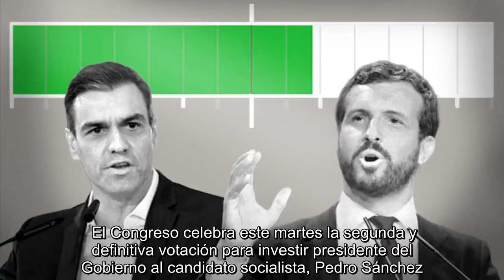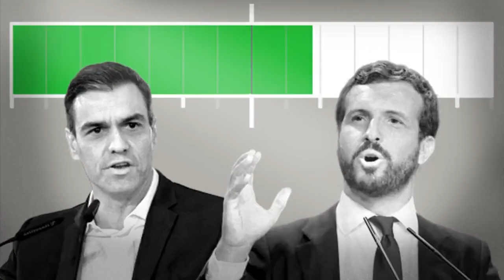✅ Mayoría simple: ¿Cuántos votos necesita Pedro Sánchez para la investidura?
✍  El Congreso celebra este martes la segunda y definitiva votación para investir presidente del Gobierno al candidato socialista, Pedro Sánchez. Salvo sorpresa de última hora, Sánchez cuenta con la mayoría simple de la Cámara Baja imprescindible para ser investido en segunda votación, o lo que es lo mismo, más votos a favor que en contra. [Directo: Investidura Pedro Sánchez | Últimas noticias en directo]   Sánchez trató de ser investido el domingo en primera votación, pero no obtuvo mayoría absoluta (176 apoyos), y ahora solo necesita mayoría simple.   Si no hay cambios, el candidato socialista será elegido por estrecho margen, con 167 votos a favor, 165 en contra y 18 abstenciones. Votarán "sí" PSOE, Unidas Podemos, PNV, Más País, Compromís, NC, Teruel Existe y BNG; en contra el PP, Vox, Cs, JxCat, UPN, CUP, PRC, Foro y CC, mientras que ERC y EH Bildu se abstendrán.  Así será el pleno   La presidenta del Congreso, Meritxell Batet, ha convocado el pleno a las 12 del mediodía aunque en c ...